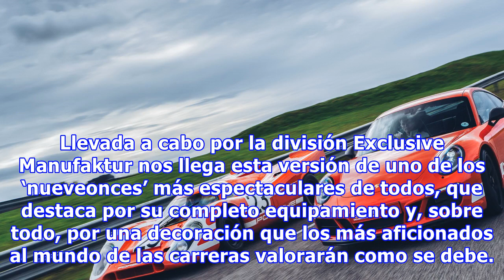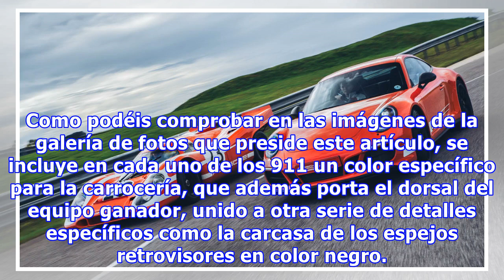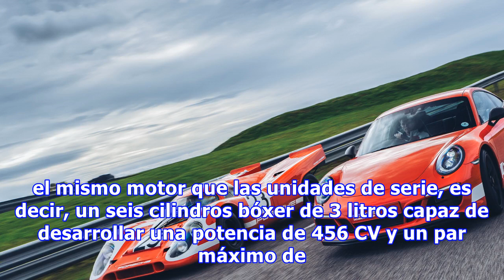Porsche 911 carrera 4 gts british legends edition, homenaje a le mans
Ver Galería Porsche homenajea su brillante historia en las 24 horas de Le Mans con la llegada de una edición especial para el 911 Carrera 4 GTS. Puede que este año abandonen el mundial de resistencia y, por tanto, que no participen en las próximas 24 horas de Le Mans, pero la historia de Porsche con...